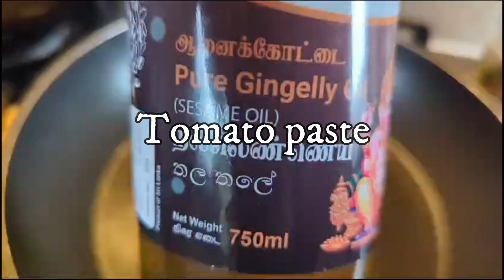How to make fish masala curry Recipe Gene's kitchen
Here i share the masala fish curry.. Hope you guys enjoy this recipe too